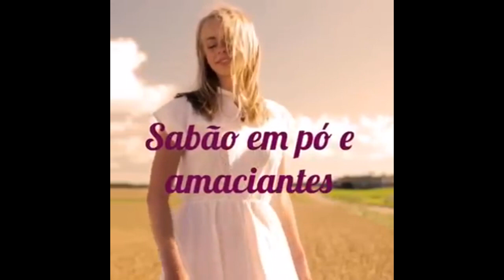Coronavírus | Por quanto tempo uma pessoa contaminada com Coronavírus transmite a doença?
Isa- Por quanto tempo uma pessoa contaminada com Coronavírus transmite a doença?